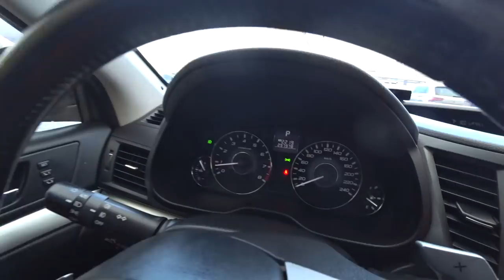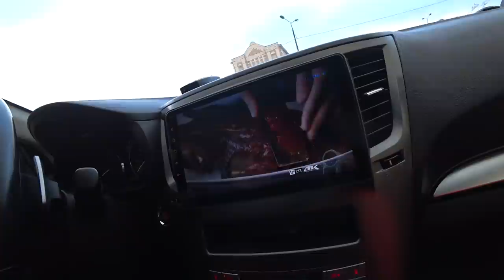#3 КАК МЫ КУПИЛИ СУБАРУ АУТБЭК ЗА 3300КМ ОТ ДОМА | НИЖЕ РЫНКА)))